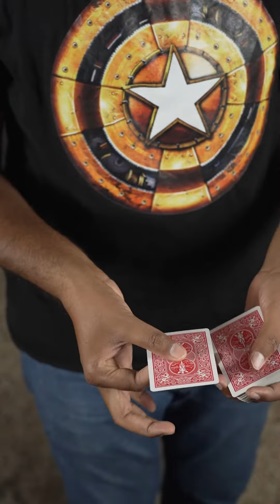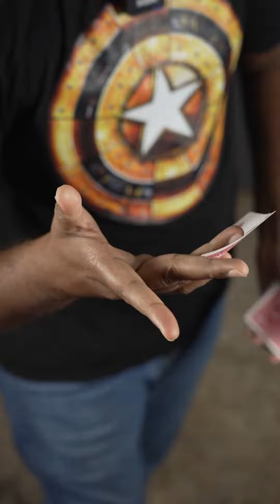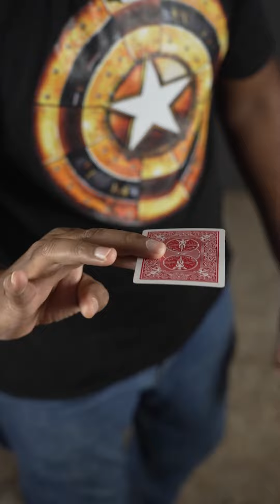Best Magic card Fly Trick | @PieceOfMagic